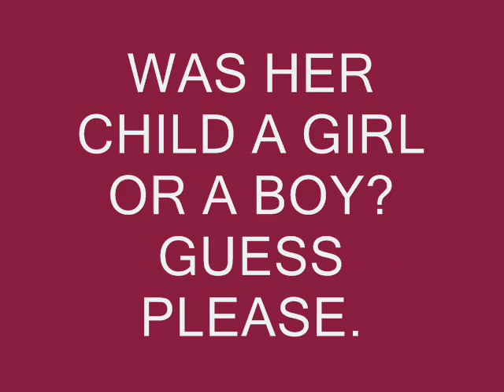Transition in 7 years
Transition as told in art

Motherhood is every changing.  7 years is too long! It expects you to change  from mother, as what? Watch it and gues s about your child's gender